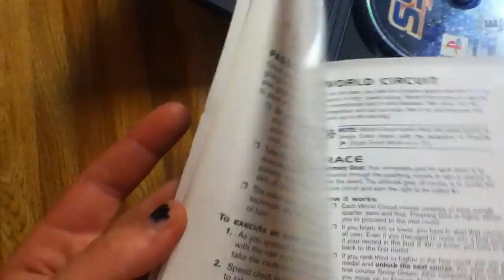Behind the Thing: SSX for the PS2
Dont forget to check out Behind the Thing Facebook page, and My Youtube account Alex Skye for the latest news and reviews for Movies, Video games,music, and much more!!!